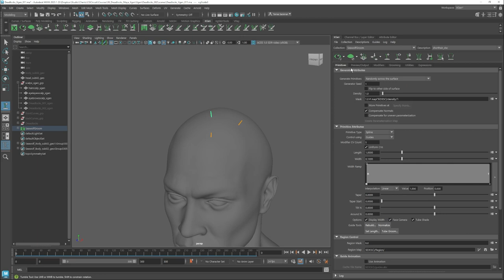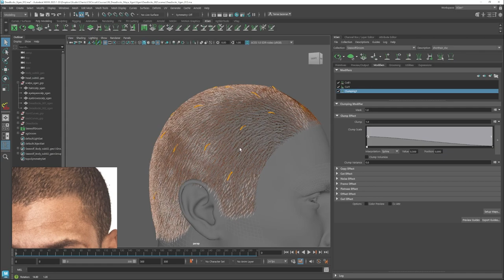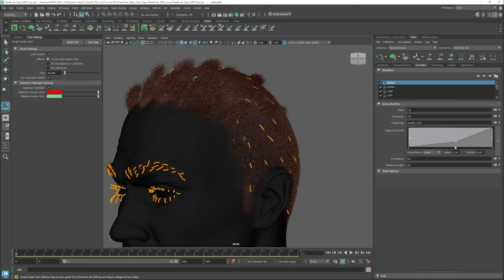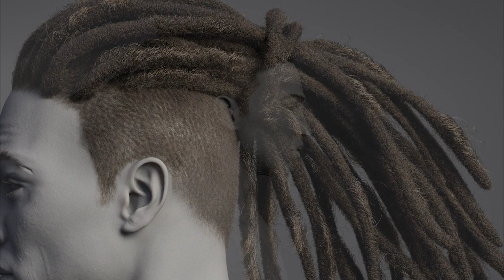[TRAILER] Creating Realistic Grooming using Xgen in Maya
Author: Tomas  Sackmann

Full Content Description:
 In this online course, the viewer will learn how to create realistic
grooming using Xgen in Maya. We will go through some basics of Xgen
and what makes hair look realistic. Using as an example our character
from the previous courses, we will create the dreadlocks, shorthair,
eyelashes and eyebrows to learn different approaches on how to create
a groom.

This course has been designed for beginner and intermediate students
with a passion for realism and 3D characters in general. This is the
6th of a series of tutorials where we will create a full 3D character
ready for production. For this course, you will need to have previous
basic knowledge of Maya but not any previous experience using Xgen.

Key takeaways:

 * Deep dive into the Xgen creation process
 * Understanding different ways of approaching grooming
 * Understanding of the key elements of grooming.
 * Ability to create scalps and guides for hair creation.
 * Ability to create eyebrows and eyelashes.
 * Ability to create short hair and dreadlocks
 * Understanding of the grooming process completely in Maya without
using external software.
 * Understanding the workflow of creating grooming, not limited to the
software used in the course.
 * Being able to fix bugs and issues.

After viewing this course, people can expect to be able to crate
different kinds of hairstyles using the same workflow used for film
and TV production. This is a key element in the process of getting a
job as a Character or Grooming Artist in the industry or just to make
successful 3D character art pieces.

I am a designer, 3D Character and Asset artist from Argentina working
as a Character Artist in Dneg Vancouver. I love to work on realistic
characters and I try to push my limits in each piece.
I had the chance to work in Marvel projects like She-Hulk and Black
Panther Wakanda Forever and Stranger Things 4.
Two of my main personal projects were the “Bedouin Elf '' and
‘’Alejandro - Gaucho Argentino’’. With the Bedouin Elf, I was
lucky enough to get it selected on the Zbrush Summit 2020 Highlights
and that gave me a lot of exposure. Thanks to this project I was
invited to collaborate with Adobe Substance 3D Painter to create
‘’Alejandro’’ for the Substance 3D Magazine.
I am excited about sharing my workflow with you and helping you to
take the first steps in this amazing world of character creation.

Prerequisites:

About the Author: I am a 3D Character artist and designer currently working in DNEG as a Build TD in the Creatures Team.

I have been working in 3D and design since 2011 for different industries as product design, experiential marketing, events, Interior architecture and 3D visualization. Currently focussing in 3D Character Art, modelling and asset creation for films and games

In the link below you can see an interview I did for Adobe Substance 3D Magazine about my workflow